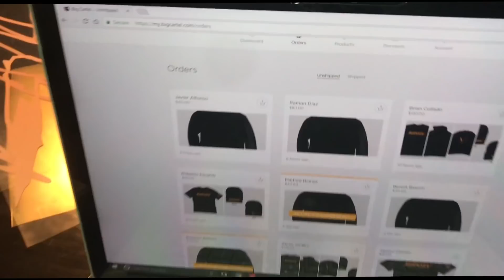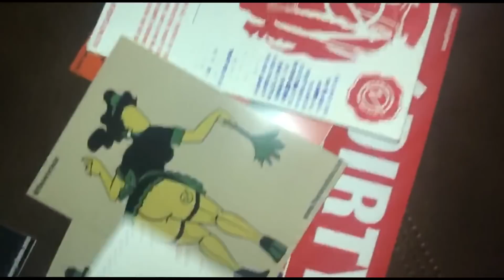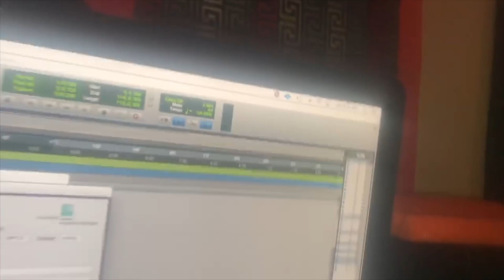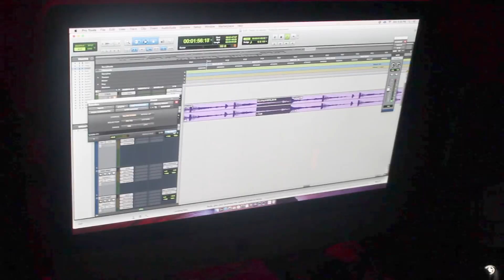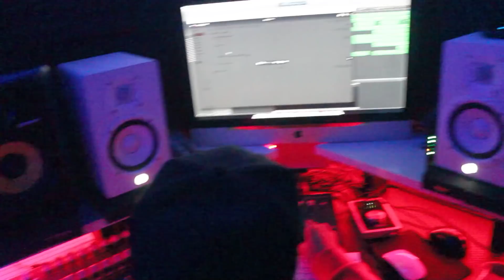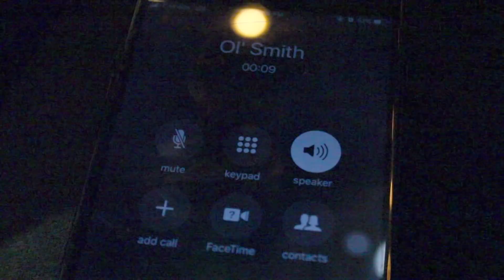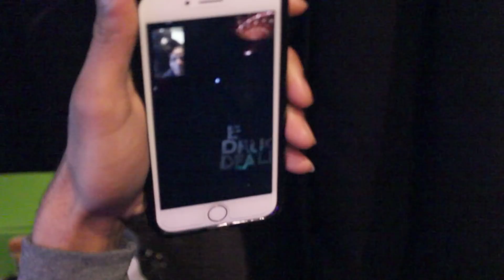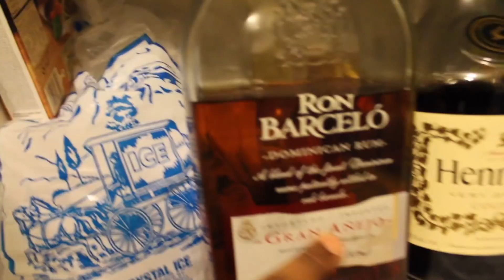OfficialDrama & Ol' Smith - "BURNSEV TV" Vlog: Episode 5 (The Uptown Market 2)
Experience the day to day life of OfficialDrama & Ol’ Smith